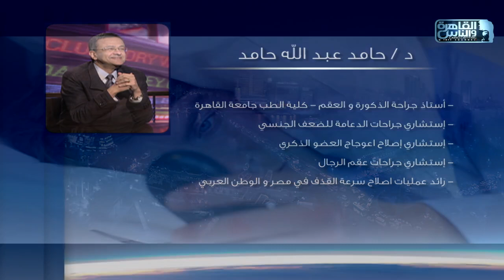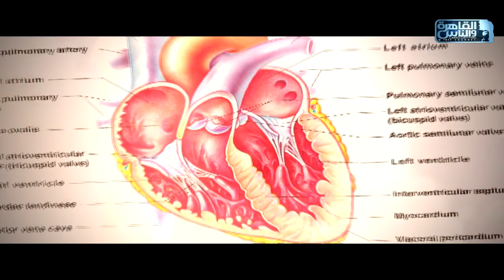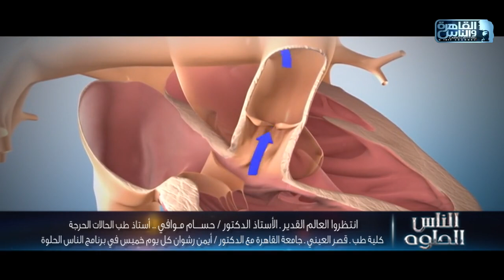الناس الحلوة | اسباب الضعف الجنسى وطرق العلاج مع دكتور حامد عبد الله حامد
الناس الحلوة 1 مارس 2021